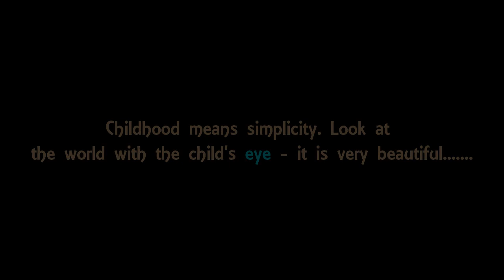►4 Year's Kids Super Shooting Show II He Did an Amazing Job II Best Luck for Future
►4 Year's Kids Super Shooting Show II He Did an Amazing Job II Best Luck for Future II Real Life Activities in Present BD